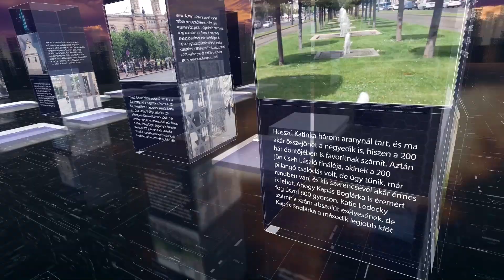PIRKADAT Breuer Péterrel: Kanász-Nagy Máté - Az egész rendszert kéne átgondolnunk